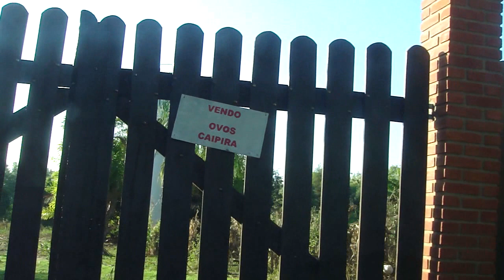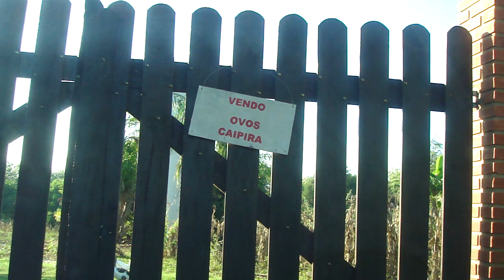São Paulo à Bofete-maio-2014